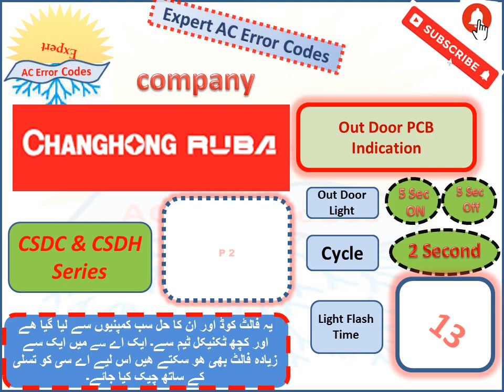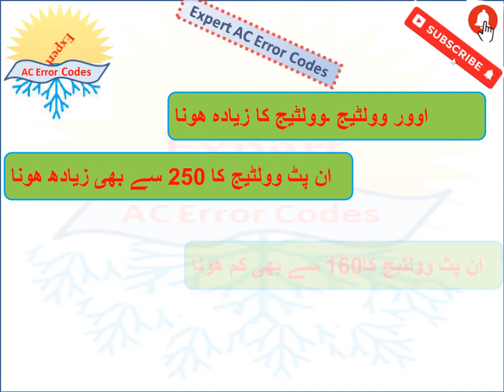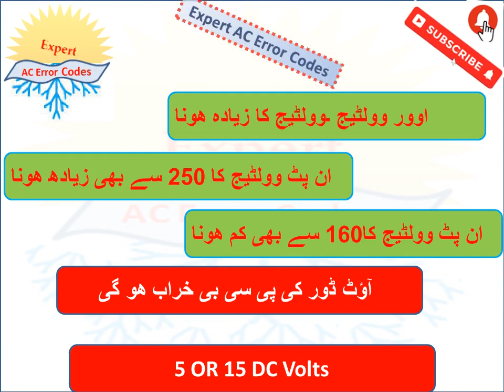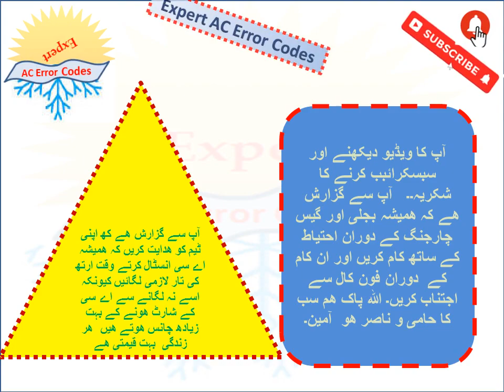Changhong ruba AC P2 Error code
Exper AC ERROR CODE